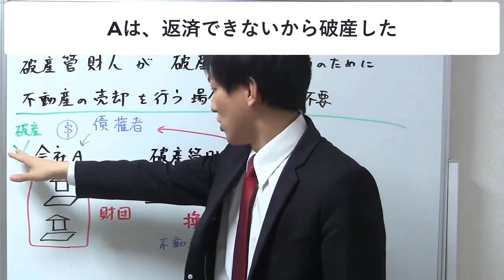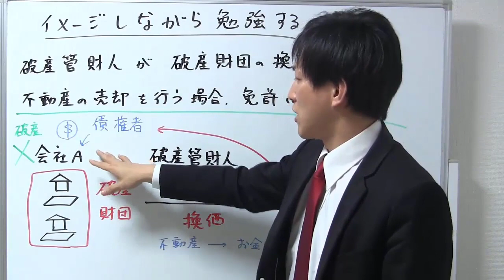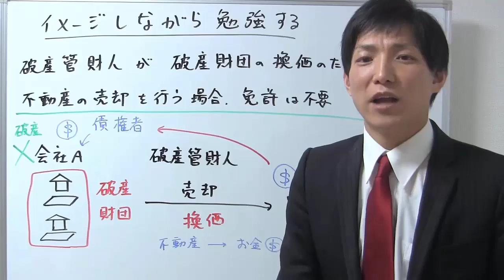【宅建勉強法】イメージをしながら勉強する【宅建通信レトス】